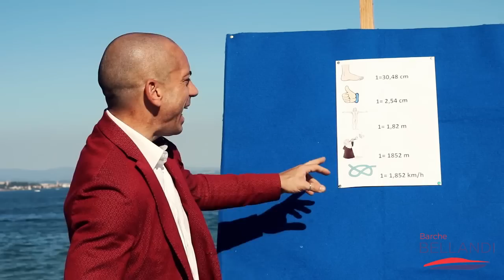Quanto misura un miglio nautico [Nautica in Pillole]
Tutte le misure nautiche più utilizzate.

Non mi sono limitato a dirti quanto misura un miglio nautico, ma ti mostro anche come ricordare facilmente queste informazioni.

Sapere solo il numero di conversione non è sufficiente se poi quando ti serve non te lo ricordi.

La prossima volta che ti chiederanno quanto misura un piede, tu guarderai in basso, sapendo che il tuo piede è quella misura.

All'inizio del video cito solo gli americani, come "proprietari" del sistema di misura, conscio del fatto che è un sistema inglese.
L'ho fatto perchè il mercato della nautica è in primis americano. Inoltre tutte le barzellette parlano di americani e non di inglesi.

Se hai trovato utile questo video, non esitare a condividerlo.

Se stavi cercando la conversione dei pollici per capire come misurare un'elica, ti consiglio di vedere questo altro video:

Vienimi a trovare presso il cantiere BARCHE BELLANDI, a Lonato
del Garda, in via Catullo n° 6/8. A soli 2.5 Km dal casello autostradale di Desenzano del Garda.

Sei un appassionato del mondo della nautica?

Il canale YouTube di Barche Bellandi è l'unico in Italia che ti permette di essere sempre aggiornato su:
✔ Test in acqua imbarcazioni nuove.
✔ Test in acqua imbarcazioni usate.
✔ Presentazione in anteprima di imbarcazioni ai saloni nautici.
✔ Tutorial pratici su imbarcazioni ed accessori.
✔ Tutorial tecnici su imbarcazioni e motori.
✔ Riflessioni sul mondo della nautica da diporto.

Se hai dubbi o domande inerenti al video lascia un commento, ti risponderò al più presto!

Buon vento
Oscar Bellandi